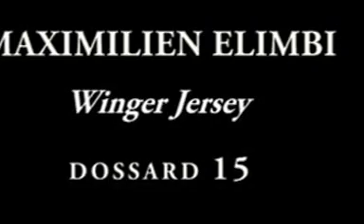Bring Hope ( EBEMBE ''full match 1'' ; Winger : jersey 15 )